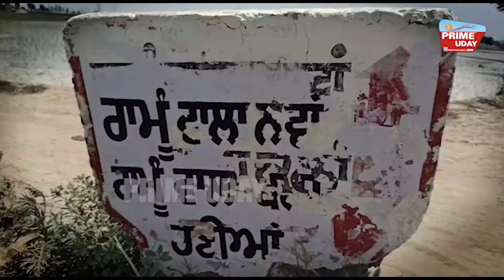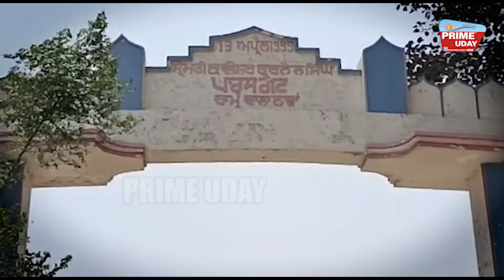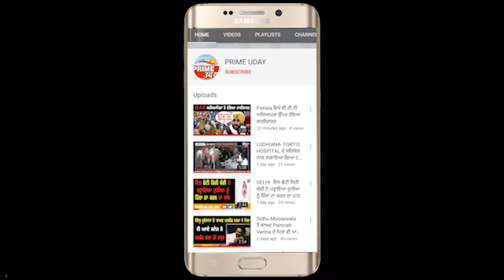CHAMKILA, BABBU MAAN ਅਤੇ RANJIT BAWA ਬਾਰੇ ਕੀ ਬੋਲੇ ਇਹ ਪੰਜਾਬੀ ਗਾਇਕ ਦਿਲਰਾਜ ?